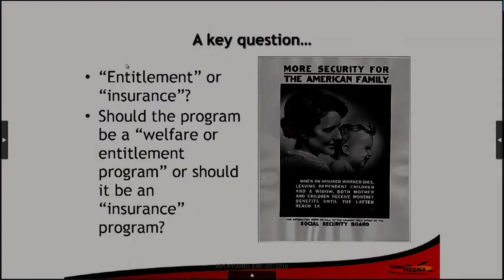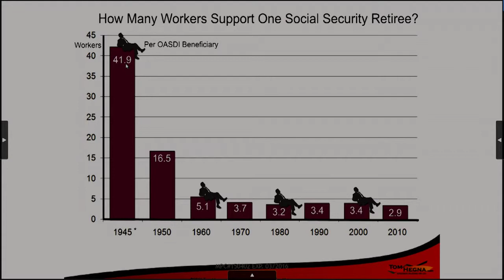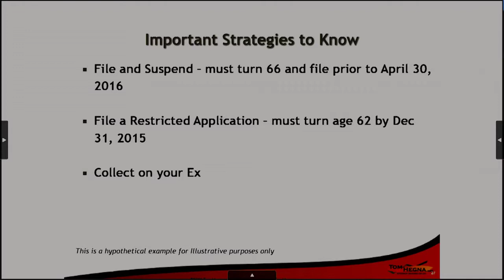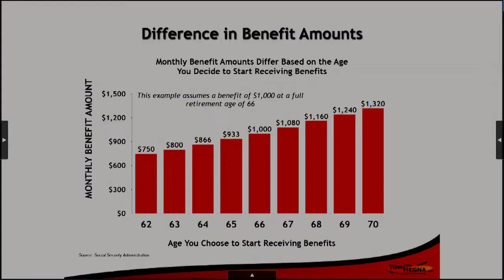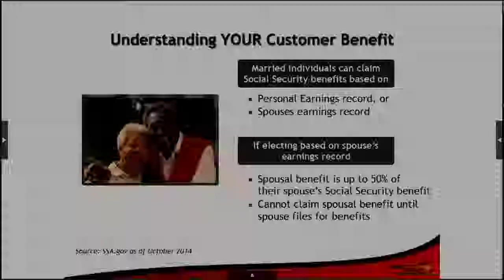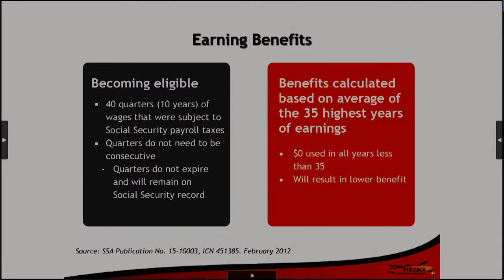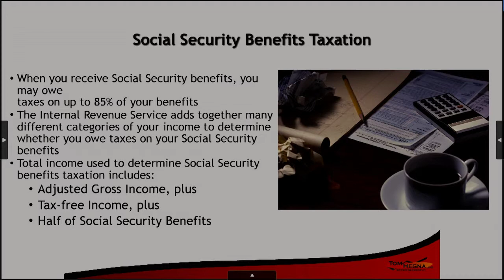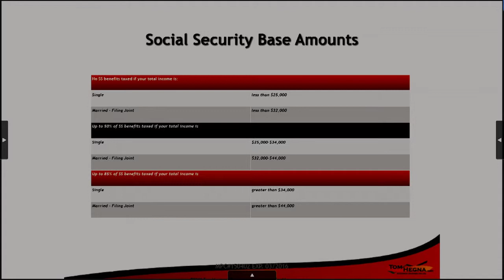Social Security: America's Retirement Plan - Right on the Money - Entire Episode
For many Americans, Social Security is their only retirement plan. It is the largest government pension in the world.

Syndicated financial columnist and talk show host Steve Savant interviews Tom Hegna, popular platform speaker; best selling author and retirement expert. Tom hosted the PBS Television Special "Don't Worry Retire Happy." The television special was designed after Tom's latest book, "Don't Worry Retire Happy." Tom's first book, "Playchecks and Paychecks" drew critical acclaim from financial advisers and insurance professionals. Right on the Money is a weekly one hour financial talk show for consumers and is underwritten by CreativeOne, Inc.